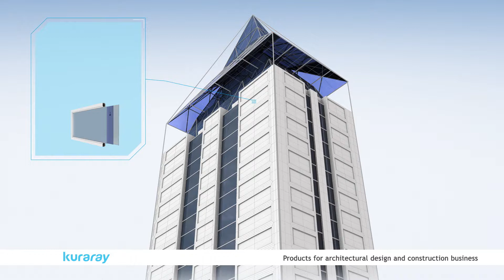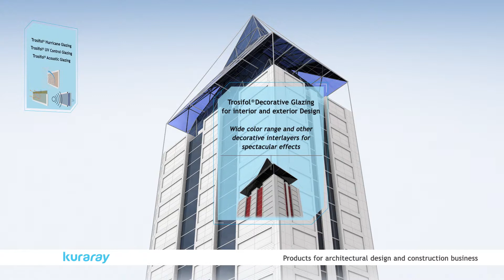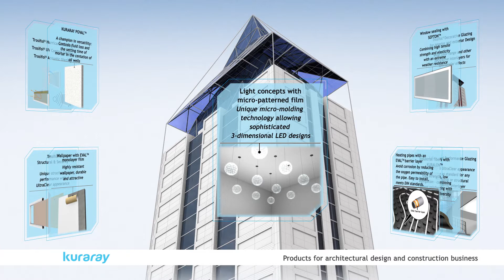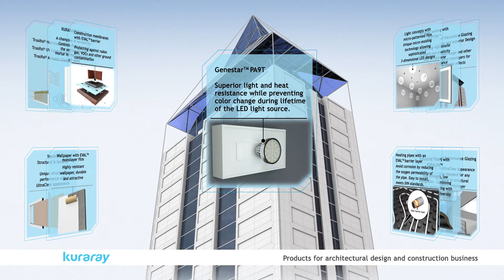Kuraray products for architecture & construction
Striking, flexible and energy-efficient - these are important catchwords when it comes to trends for modern building and living. Kuraray's products help you realize trend-setting concepts and successfully implement current architectural trends.